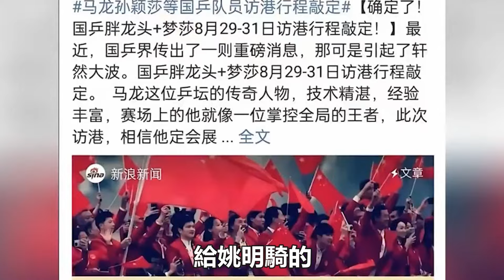邱貽可曝孫穎莎奧運村騎車身高不夠，上去腳踩不到地，王楚欽直接笑噴！王楚欽